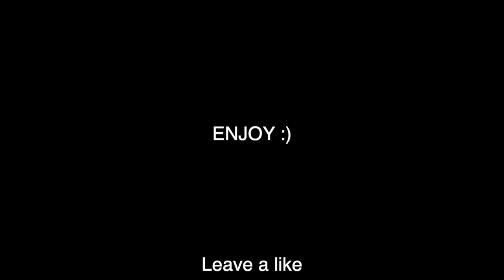The Most Skilled Squad In CSGO (Funny Moments)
I play CSGO with the most equally skilled players as me.

Follow twitter: @TheGamingSchool
Follow Instagram: @Noldudegaming